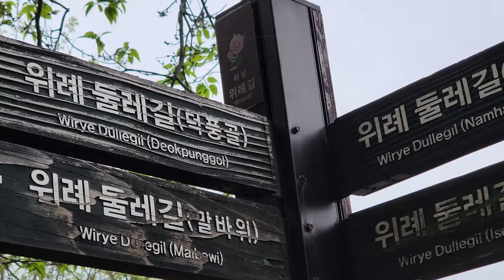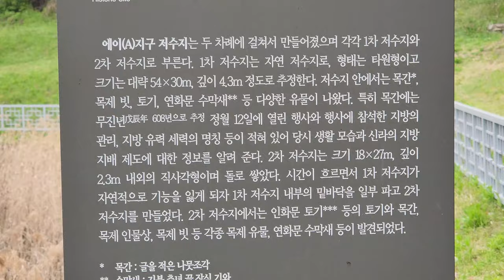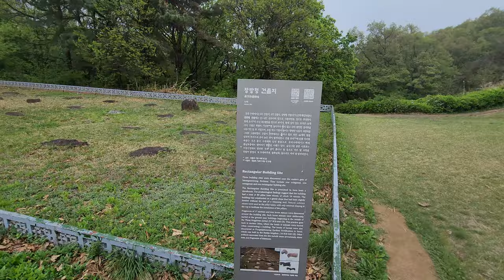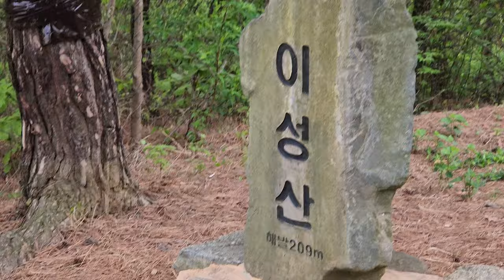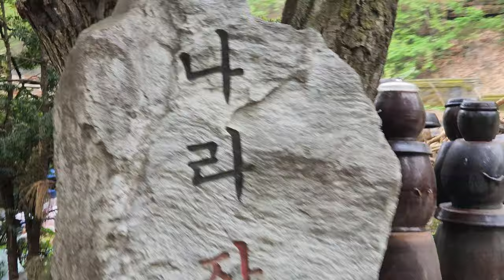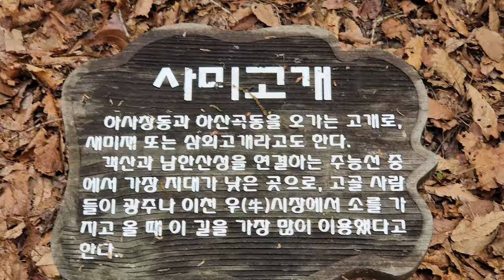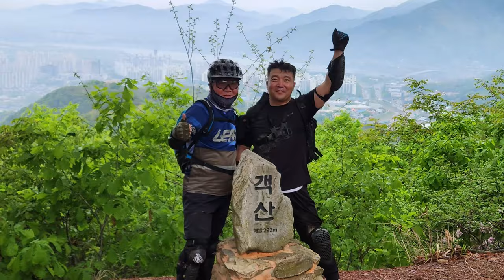[별내MTB] 하남 위례 둘레길 😜 하프코스 싱글 라이딩 🌿 이성산 금암산 객산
1. 쿨피스님 후기 ))

이성산-금암산-객산 코스

아침에 차에 자전거를 걸고 띠갱네 동네에 도착합니다.  자전거를 내리고 있는데 띠갱이 나와 반갑게 인사합니다.  유피디님과 제임스님과 만나기로 한 장소로 이동 - 띠갱네 바로 집앞 공원- 하여 간단하게 라이딩 코스에 대한 설명 후 출발합니다.  띠갱네 동네는 건물뒤에 작은 동산 혹은 둔턱이라 불리는 언덕길이 많습니다. 동네 어르신들이 맨발로 산보를 하시는 곳인데 오늘은 비예보가 있어서 그런지 많이들 안나오셨습니다.

첫번째, 휴식장소인 중부고속도로가 내려다 보이고 건너편에 오늘 우리가 가야할 첫번째 코스인 이성산이 보이는 뷰가 멋진 산스장에 도착합니다. 잠시 물과 휴식을 취한뒤 다시 다운을 시작하고 이성산으로 이동하는 경로를 고속도로 육교로 건넌뒤 끌바를 할것인가 아님 도로를 타고 이성산으로 갈것인가 의논하다가 끌바 보단 도로가 좋다는 의견으로 다운을 시작합니다.
이성산으로 이동하는 경로는  - 나중에 유피디님의 영상에도 나오지만- 고속도로 밑 토끼굴과 철책이 쳐진 곳을 지나가게 되는데 이 광경이 남자들이면 군시절 스쳐지나갔던 익숙한 풍경이  데자뷰 되었는지  군대이야기를 하면서 제임스님과 띠갱은 군대 이야기를 시작합니다.

이성산의 이름은 한자로 두개의 성스러운 산인데, 이 두개의 성스러움이 백제의 두 왕자가 거주하여 유래했다는 설이 있고, 이성산성은 통일신라 때 축조되었다는 설이 있습니다.

- 지명이 위례이니 아무래도 백제 왕자설이 더 가까울것 같긴합니다.-

이성산에 내려다 보이는 하남과 남양주의 풍광이 멋집니다. 위에서 말씀드린 것처럼 '이성산성'이기 때문에 돌이 많고 경사가 있는 까칠한 곳이 나옵니다. 비가와서 쫄리긴 했으나 과감하게 다운하고 통과해봅니다. 정교한 다운스킬을 요하는 곳입니다. 까칠구간 후 금암산으로 이동합니다. 금암산의 명칭은 바위가 비단같다하여 금암산이라고 하는데 저희가 타는 코스엔 끌바를 해야하는 바위를 볼 수 있습니다. ㅎ 금안산 다운은 중간에 나무다리가 있어 파크같은 느낌이 아주 살짝 뭍어 납니다. 나무다리가 썩었는지는 기미상궁 띠갱이 먼저 건너는걸 보고 과감히 건너 봅니다. 금암산 다운후 객산으로 이동합니다. 객산으로 가는길은 하남 교산지구를 통과하는데 개발을 앞두고 있어서 그런지 동네가 을씨년스럽습니다. 객산은 손님산이라는 뜻인데 한양을 만들때 남산을 기준으로 하여 만들어 저멀리 객산은 손님이라고 하였다는 설입니다. . 객산의 업힐은 군데군데 끌바도 해야합니다. 끌바 후 보이는 정상에 오르면 저 멀리 별내도 보이는데 오늘은 날이 흐려 잘 보이지 않습니다. 객산의 다운은 오르락 내리락 하는 구간이 많습니다. 컷티를 하면서 코너를 자르는 연습할 수 있는 구간입니다. 시원한 다운 후 천변 자도를 타고 처음 모임장소로 회귀하였습니다. 띠갱네 단지에서 세차도 하고 유피디님의 peer review차 해장국 먹고 해산하였습니다. - 원래 띠갱하고 둘이 타면 2시간 30분컷 인데 오늘은 역시 담소를 나누며, 아래 휴식시간을 보시면 아시겠지만. 아재들의 수다가 즐거웠습니다.-

리딩해주신 띠갱님 감사하며, 남한산성 하프코스 라이딩에 참석하여 자리를 빛내주신 제임스님 유피디님 감사합니다. 남은 주말 즐겁게 보내시길 바랍니다.

전 내일 띠갱과 처음 가보는 죽전 라이딩에 설레네요 ㅎ

2 띠갱님 후기)

하남 위례둘레길라이딩(하남풍산.이성산.금암산.객산.샘재) 원점회기 라이딩입니다. 하프코스입니다. 풀코스는 쫌 빡세서요

하남위례둘레길 하프코스 eMTB 라이딩
3시간 코스, 서너번의 끌바업. 싱글다운 시 까칠한 구간 두어곳 있음.

               총 거리 24km, 획득고도 800m,
               싱글코스 외 이면도로 및 천변자전거도로 약 5km 포함

               다운 중 한두포인트 까칠한 곳이 있습니다.
               업힐 중 잠깐 내려 끌바해야하는 포인트가 세군데 정도 있습니다.

집합시간(라이딩시작) : 4월20일 0830시

집합장소 : 경기도 하남시 덕풍동 726-9 로변주차

라이딩종료 예정시간 : 1130시
실제 라이딩종료 시간 : 1210시

점심식사 종료시간 : 1330시

이른 아침 보금자리 바로 앞에서 형님들을 뵈오니 반갑고 황송합니다.^^;;
제임스님 유피디님은 지하철을 타고 열혈방문 해주셨습니다.
4년 전 즈음 별내어라운드를 안내해주신다고 둘이 탔던 기억이 엊그제같은데 오늘은 유피디님을 제가 안내해드린다니... 감회가 새롭기도 하였습니다.

쿨피스님도 합류하시어 간단 인증샷 남기고 출발합니다.
하남풍산 동네 뒷산을 넘어 웜업하고 풍산동 구시가지쪽 뒷산 미니트레일에서 셔틀라이딩 한번 하고는 중부고속도로 생태브릿지 대신 도로로 내려와서 이성산성으로 이동하였습니다.

중간에 편의점 들러 유피디님이 사주신 음료한병씩 마시고 쉬는 중 바람이 심상치 않더니 비가 부슬부슬 내리기 시작합니다.
이성산에 들어서니 비가 부슬부슬 내리네요. 시루에서 잠시 쉬고 신나게 이성산다운하여 금암산 이동. 업힐에 끌바 좀 하고 춘궁동쪽으로 신나게 다운하였습니다.

춘궁동은 교암신도시 자리로 빈 마을이라 썰렁합니다.
골말에서 객산 자락 목적지 찾아가능 길은 골목골목 저도 헷갈립니다. 팁이라면 멀리 보이는 객산 능선에서 어여쁜 두 젖가슴 사이 가슴골마냥 생긴 곳을 보며 슬슬가면 헤맬일이 없습니다. 물론 아래 주소로 찍고 가셔도 됩니다.
.아래.
[네이버 지도]
경기 하남시 하사창동 산58

네이버 지도
공간을 검색합니다. 생활을 연결합니다. 장소, 버스, 지하철, 도로 등 모든 공간의 정보를 하나의 검색으로 연결한 새로운 지도를 만나보세요.

객산정상은 해발 298m 로 높이가 꽤 되지만 쾌적하게 쉽게 오를 수 있었습니다.
정상에서 5분 쉬고 기념사진 박고 오늘의 마지막 객산능선다운을 하고는 덕풍천변 저전거도로 따라 원점회기하였습니다.

오늘은 코스가 워밍업처럼 시작해서 긴 다운까지 꼭
"도미솔도! 크레센도" 같네요.

오늘은 평소보다 30분 정도 더 걸리게 탔고 중간중간 담소도 많이 나누었습니다.

계획보다 40분정도 더 걸렸네요.

년중 산뽕멎기 가장 좋은 때가 4월이온데 거기에 부슬부슬 비까지 내리니 새싹.이파리로 연두빛 흐드러진 비오는 산에서 빗소리에 산내음 솔내음에 흠뻑 취해 다운을 하였습니다. 공기도 깨끗하고 트레일에 먼지도 안나서 좋았습니다.
대신 돌무덤.나무뿌리.둥근흙막이 등은 미끄덩하니 조심스럽습니다.
비내리는 봄산은 무조건입니다.
무조건 산에 가줘야해요.

더러워진 자전거를 물로 씻어내고나서
점심은 양평해장국으로 마무리하였습니다

[네이버 지도]
어무이맛 양평해장국 하남점